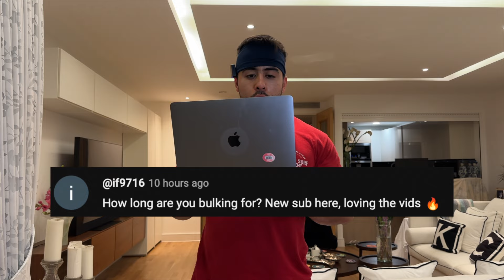Natural Bulk Day 147 - Why I will never flat bench again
If you want a big chest do incline